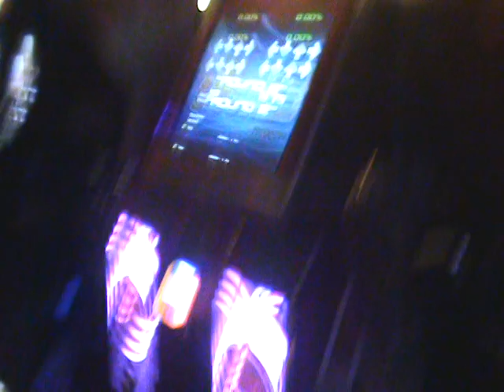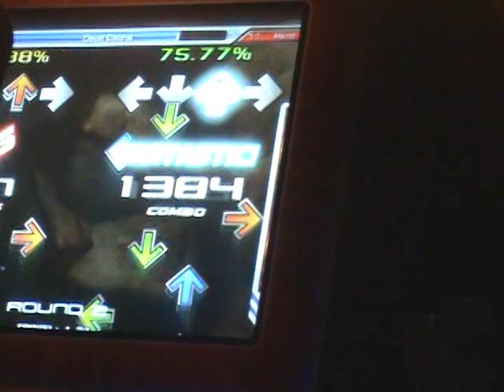Flash Cloud Control 99.81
I can definately do much better but fun chart!!!